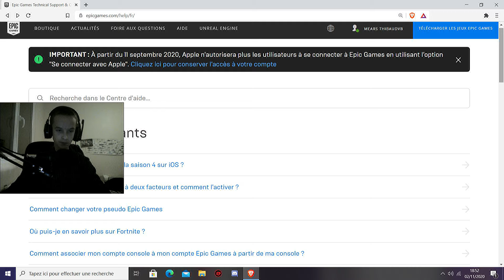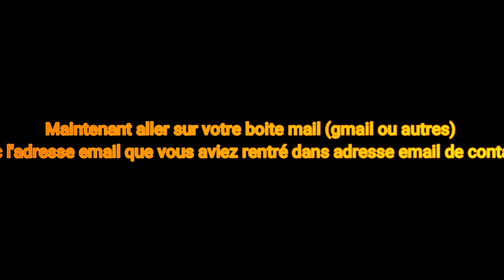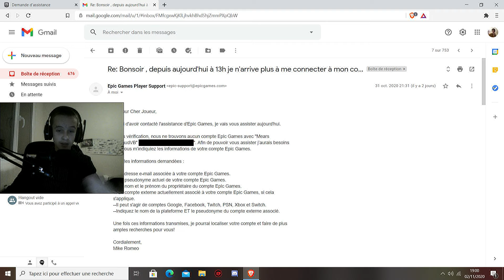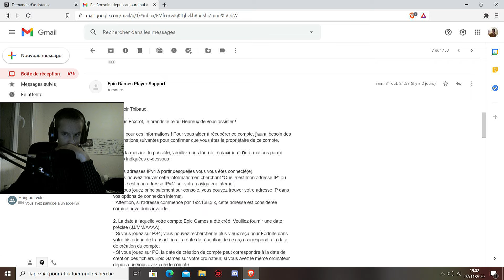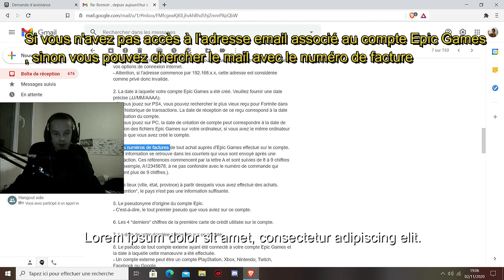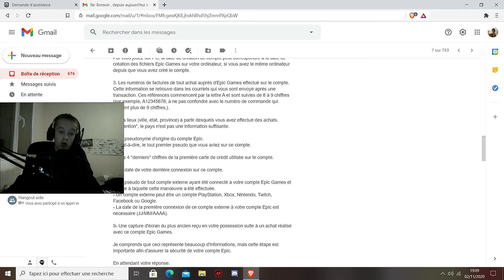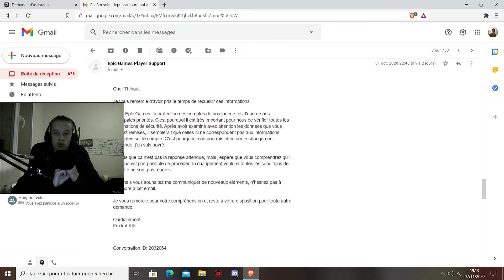COMMENT RÉCUPÉRER SON COMPTE EPIC GAMES A 100% FONCTIONNEL ! (Hack ou adresse email perdu)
Bijour , aujourd'hui je vous montre comment récupérer son compte Epic Games hacker ou oubli d'adresse email . J'espère  que ça vous a aider , et si ce n'est pas le cas demander moi dans les commentaires et décrivez votre problème , j'espère être en mesure de vous répondre !

Sur ce , tchaooooow !

10✅

20✅

30✅

40✅

60✅

70✅

80✅

90✅

100✅

200✅

300❌

400❌

500❌

600❌

700❌

800❌

900❌

1k ❌